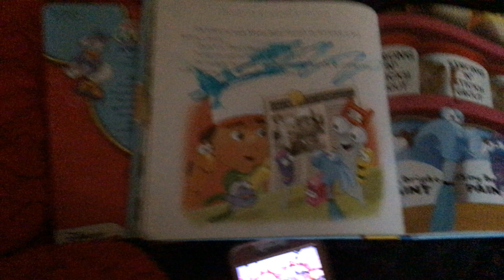Mickey and Pluto to the rescue dvd